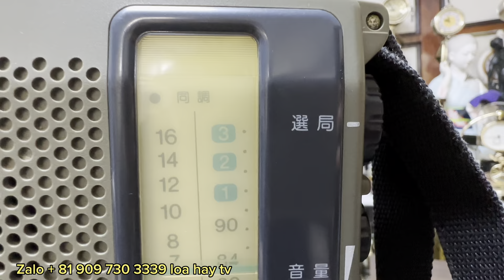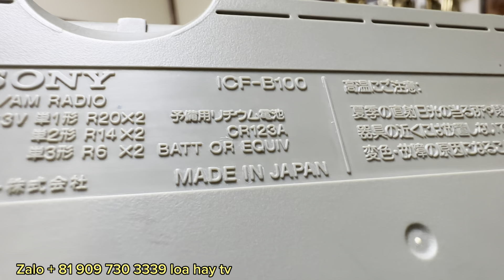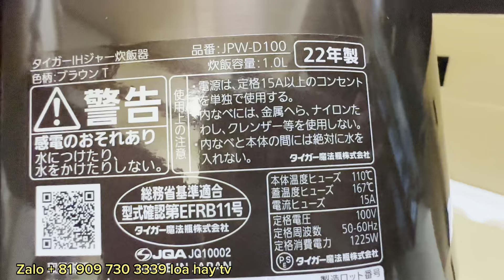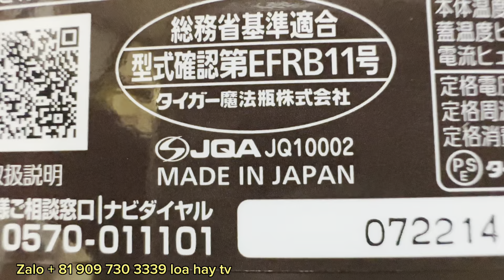Kiếm Nhật- ống nhòm- loa Bluetooth báo giá nhanh